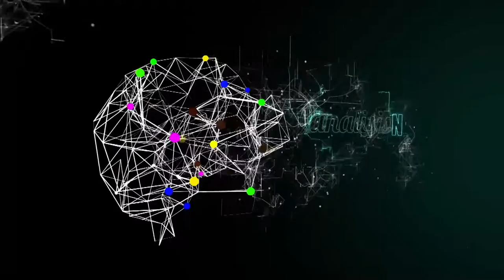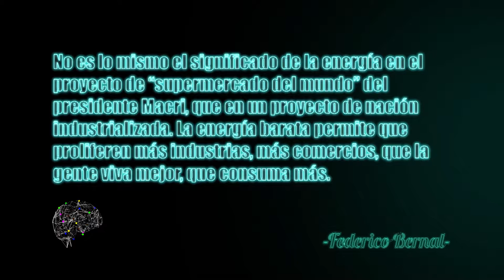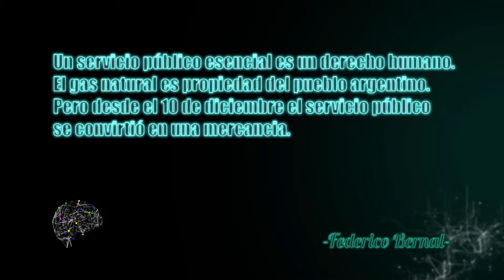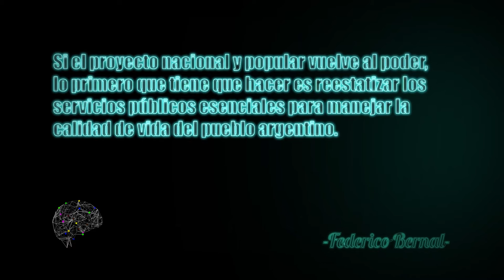Política Pensada con Federico Bernal